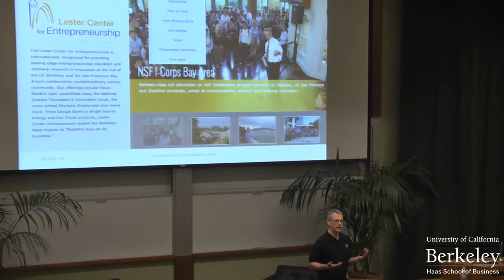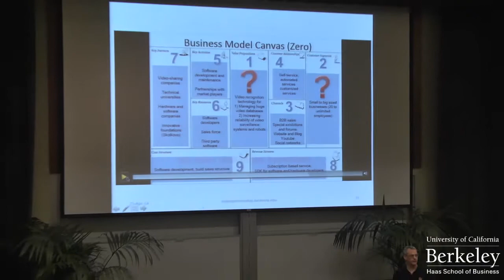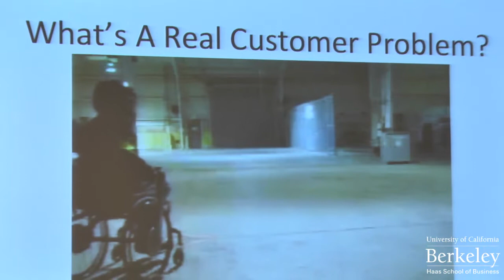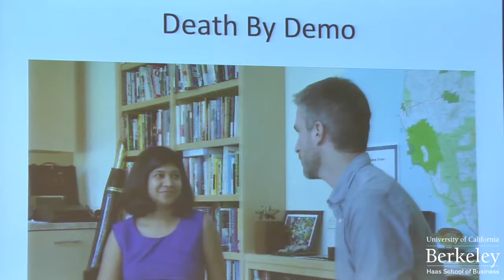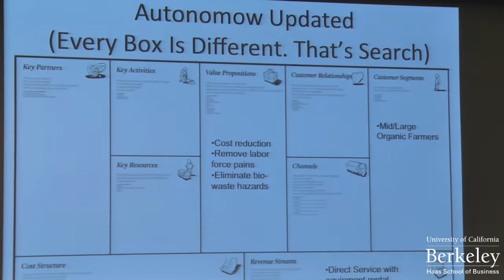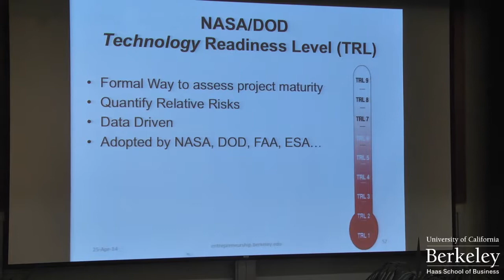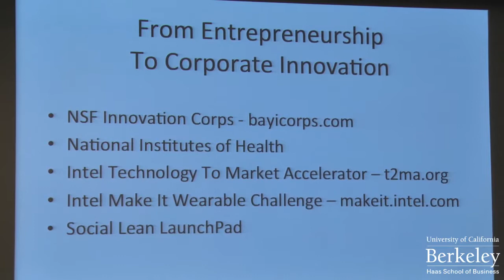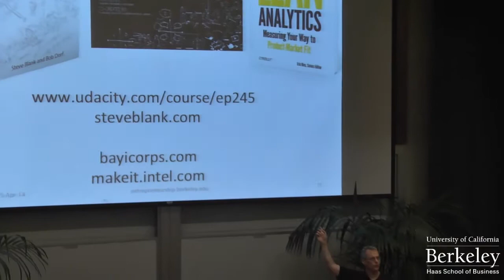Scalable Startups: Entrepreneurship and Innovation at Scale at Berkeley-Haas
Featuring: André Marquis, FTMBA 96, Executive Director, Lester Center for Entrepreneurship & Innovation, Haas School of Business

Entrepreneurship education is changing at Haas from programs like the National Science Foundation Innovation Corps, which is training close to 100 startup teams this year; the online Technology to Market Accelerator program operating across 15 time zones; and the $1.3 million Intel Wearable Device Accelerator. Berkeley-Haas is leading the development of new, scalable systems for startup and corporate innovation. Learn the principles these systems are based on, see some of the innovations—from horse probiotics to nanomaterials—and discover how entrepreneurship and innovation are changing for Silicon Valley startups and large corporations.